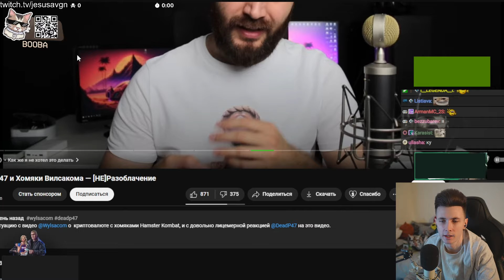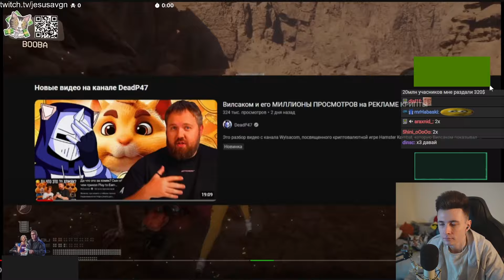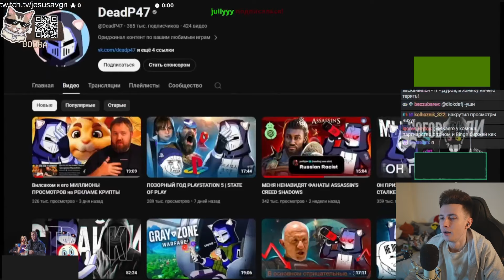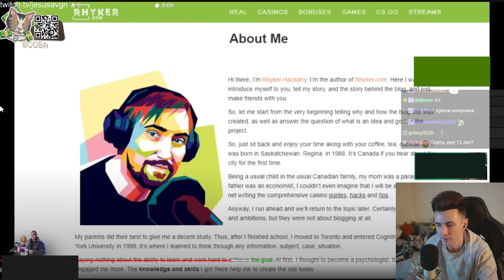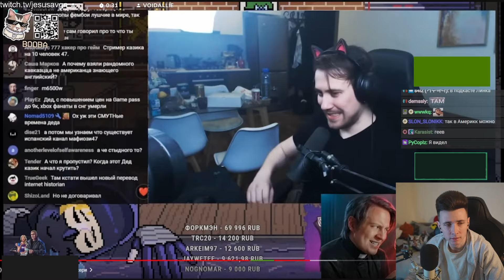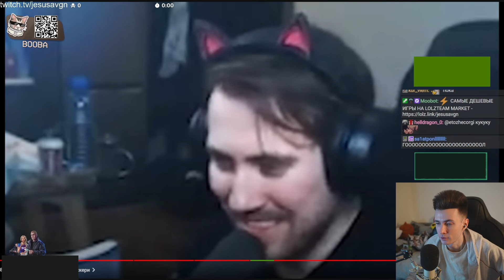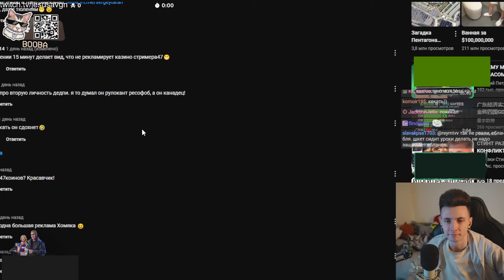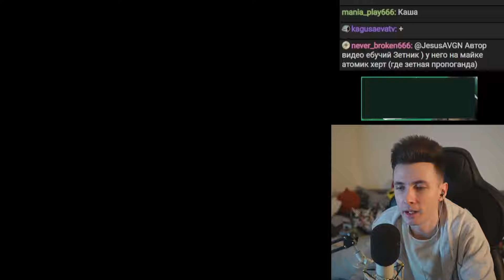ХЕСУС СМОТРИТ: Лицемерие DeadP47 и Хомяки Вилсакома — [НЕ]Разоблачение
хесус hesus стример стрим дед смотрит ded реакция смотрит обзор записи stream нарезки хайлайты хайлайт рофлс рофлы rofls хайлайт deadp47 deadp 47 wilsacom wylsacom hamster combat дедпи дед пи вилсаком криптовалюта крипт разоблачение скам лицемерие лицемер разоблачение разнос ответ ответка